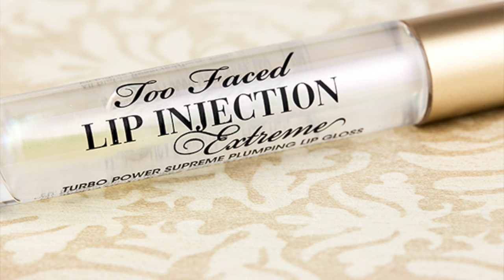Compras de Maquillaje Gigante! Sephora, Colourpop , Farmacia Y mas!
Mis Hermosas Gracias por acompañare un Dia mas aquí en el canal =D les agradezco mucho! ya saben!.. les estaré mostrando los productos que les mostré en futuros videos! =D  Esperenlos!..

Enviame Cartitas!

💛💛💛💛💛💛Vídeos Populares💛💛💛💛💛💛